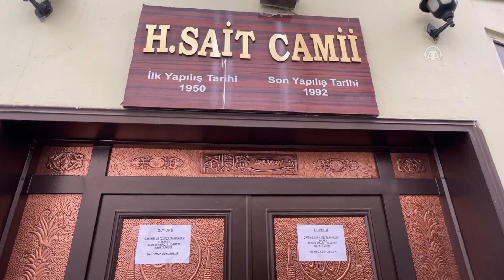Hakkari'deki bir cami riskli olduğu gerekçesiyle ibadete kapatıldı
Hakkari merkezde bulunan Hacı Sait Camisi risk taşıdığı gerekçesiyle ibadete kapatıldı.

Haberin detayları için internet sitemizi ziyaret edebilirsiniz.

Yüksekova Haber Portalı